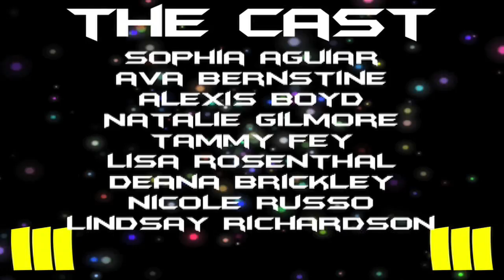David Moore & Bryan Tanaka "Relax" Episode 3 of 3 TRILOGY FINALE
THE FINALE OF THE TRILOGY IS HERE!
Choreographed, Shot, and Edited by David Moore and Bryan Tanaka
Thanks to everyone who was involved in this amazing process, Thank you for your support and excitement about the Trilogy.
more videos coming soon from Nakore Inc.
Dancers
Bryan Tanaka
Chris Robinson
Cory Graves
Nick Wilson
Myke Dizon
Johnny Erasme
Alex Fetbroth
Terrence Spencer
Tenoa Spencer
David Moore
Sophia Aguiar
Lisa Rosenthal
Ava Bernstine
Nicole Russo
Alexis Boyd
Natalie Gilmore
Lindsey Richardson
Tammy Fey

david moore bryan tanaka david moore tanaka david moore moore david tanaka dance david moore
(this is for utube search reasons, ha, disregard it)